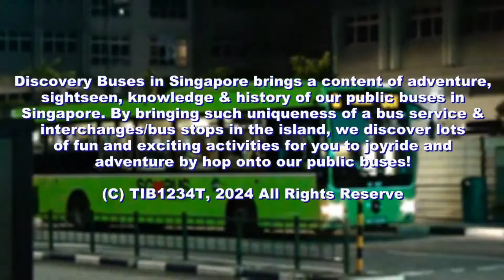Discovery Buses In Singapore! #142 - The Unique Intratown Feeder Service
Thank you for travelling with TIB1234T, Have a nice day! In this week's episode of DBIS, the admin will showcase the unique intratown bus service in Singapore!

Chapters:
0:00 Intro
0:40 Brief
0:55 History Of Service 307
1:32 The Sequence Of Service 307
2:03 Today's Service 307
2:52 Outro